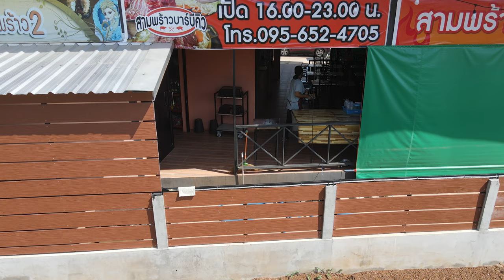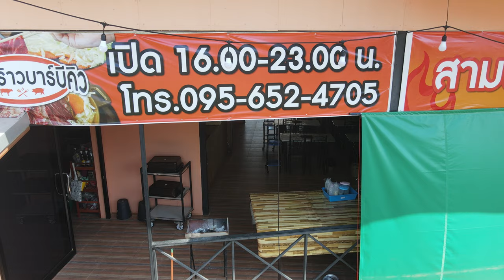17-7-2020 sampraw bbq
Placeret markør
I nærheden af ครัวฮักเส้น 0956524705, 2410, Sam Phrao, Mueang Udon Thani District, Udon Thani 41000

GPS position